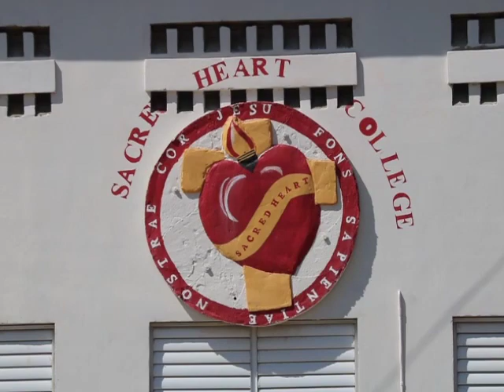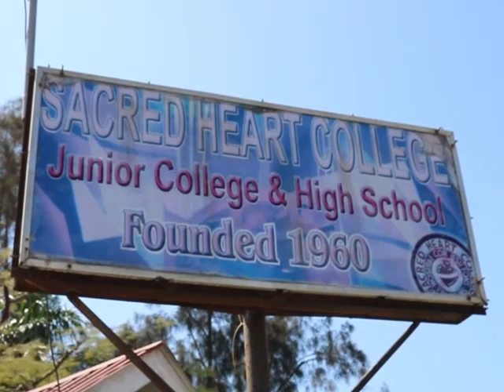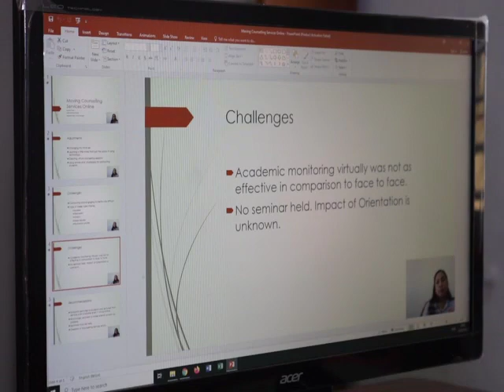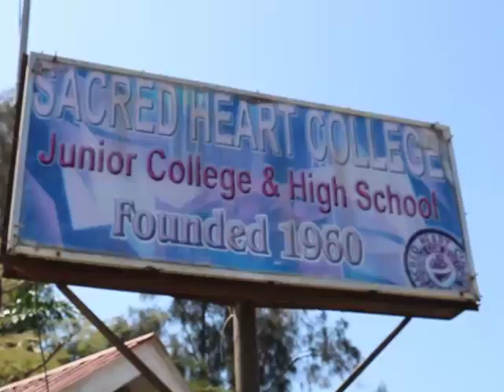Distance Learning at Sacred Heart Junior College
Students across the country have been adjusting to distance learning for almost an entire year. Different schools adapt their methods based on what their school population can access. In the case of Sacred Heart College in the West, shifting to virtual classes has been a lot more manageable than most would expect. News Five’s Duane Moody has this report.